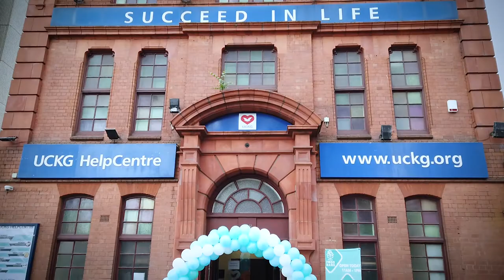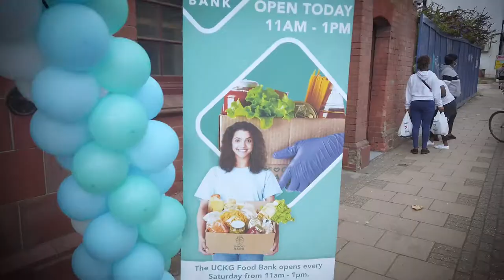UCKG Food Bank Opening - Bullring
We keep moving forward, opening new doors, preparing to fulfil new goals; we have crossed one more milestone and have been able to bring our Food Bank to another city, Birmingham!

Check out this video to see how the Grand Opening went; relive this special moment with us.